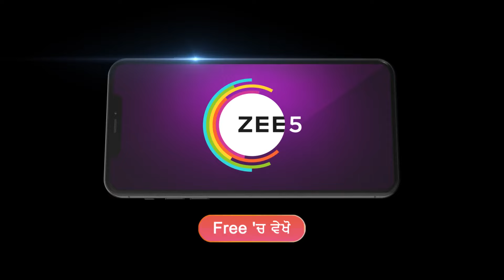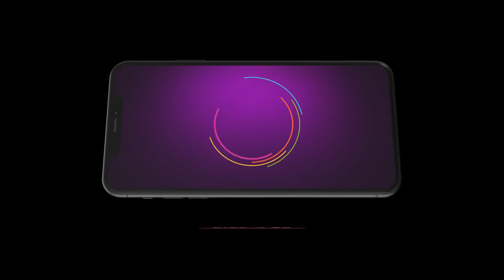Best Of Zee Punjabi - Punjabi TV Show - Catch Up Highlights Of The Day - Jan 25 2024 - Zee Punjabi